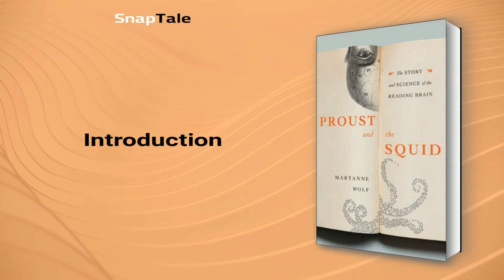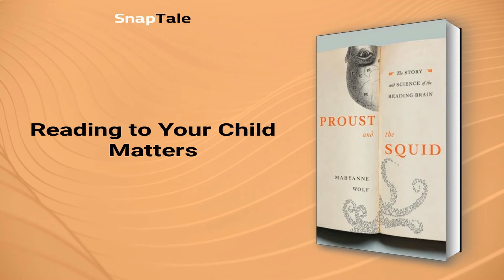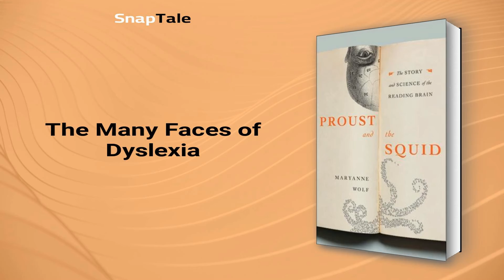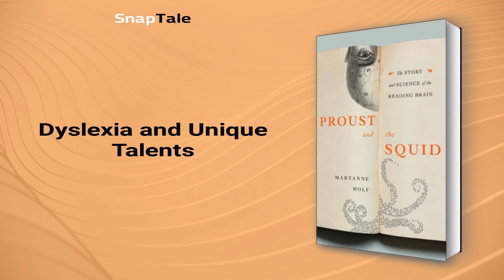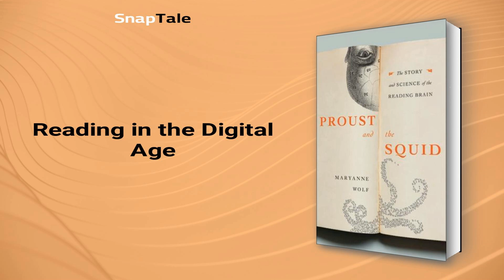Proust and the Squid by Maryanne Wolf: 9 Minute Summary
*BOOK SUMMARY*

TITLE - Proust and the Squid: The Story and Science of the Reading Brain

AUTHOR - Maryanne Wolf

DESCRIPTION:
📖 Discover the miraculous feat of how the brain learns to read and the evolutionary impact on our species in "Proust and the Squid." Maryanne Wolf, a cognitive neuroscientist, delves into the changing structure of our brains, the risks of digital culture, and the fascinating development of the individual reading brain.

TIMESTAMPS:
⌚ 00:00 Introduction
⌚ 01:06 The Evolution of Reading
⌚ 01:59 The Evolution of Writing
⌚ 02:53 Reading to Your Child Matters
⌚ 03:54 Stages of Reading Development
⌚ 04:20 The Power of Reading Brains
⌚ 05:00 The Many Faces of Dyslexia
⌚ 05:42 Dyslexia and Unique Talents
⌚ 06:29 Reading in the Digital Age
⌚ 08:46 Final Recap